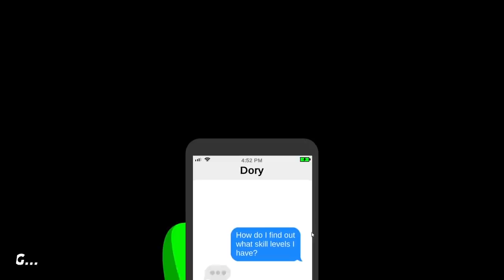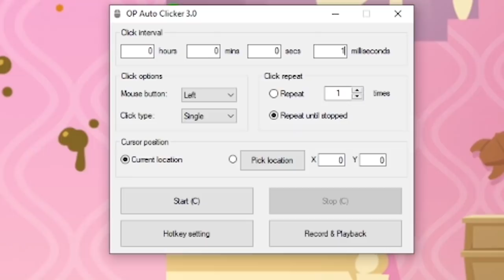Stealing MILLIONS to become the ULTIMATE DUCK in duck life adventure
Stealing MILLIONS to become the ULTIMATE DUCK in duck life adventure or at least that was the market value estimate of a diamond of that size. All for cheating and basically hacking level items to use against the already OVERPOWERED ducks I have to race and battle against I say it's all fair.